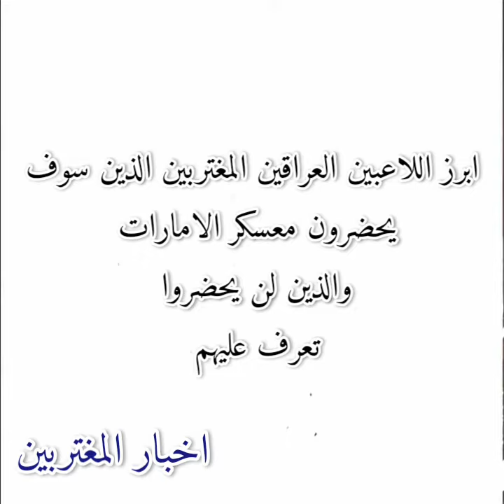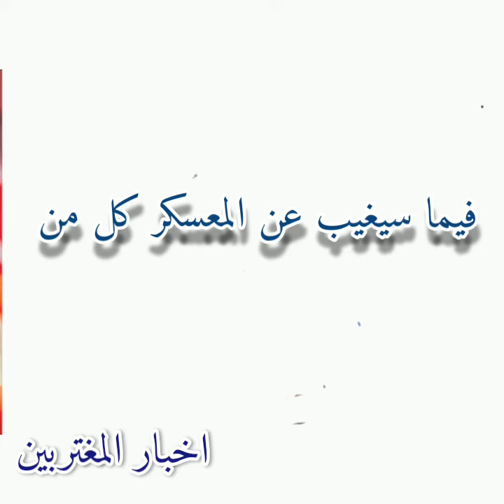تعرف على اللاعبين المغتربين الاولمبي الذين سوف يحضرون معسكر تركيا وقطر والذين سوف يغيبون